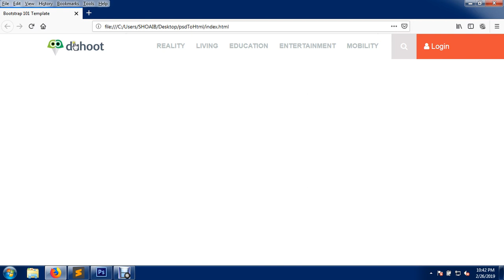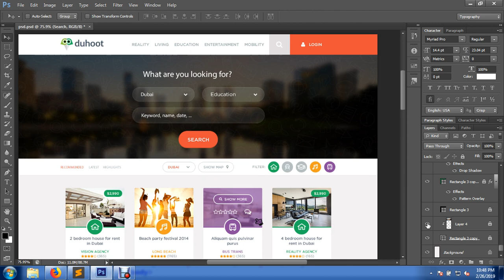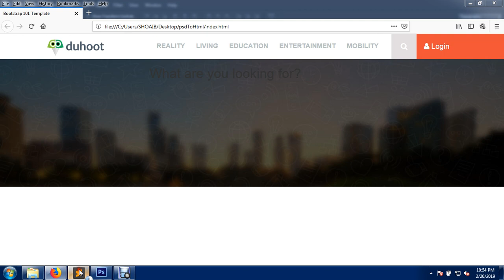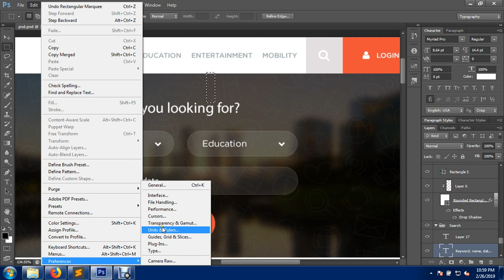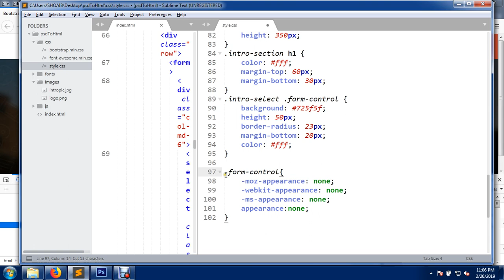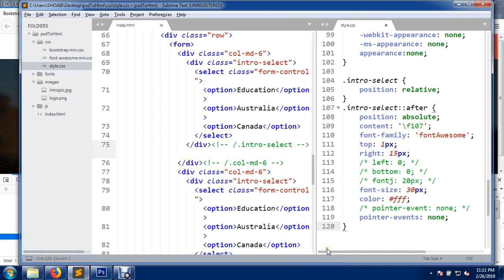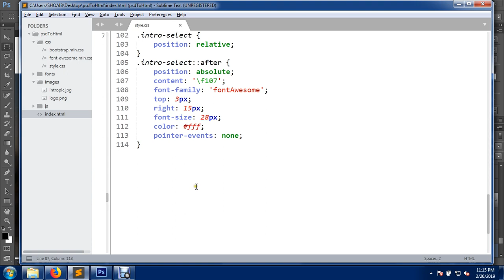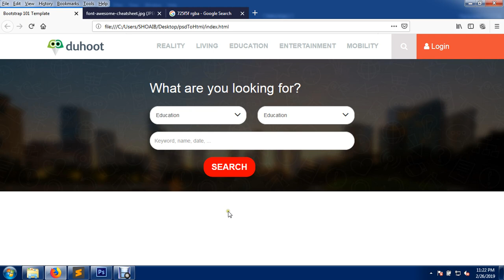How To Convert PSD To HTML Using Bootstrap Tutorial | Part-2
In this tutorial, I will show you, How To Convert PSD To HTML Using Bootstrap Tutorial. After this tutorial you can learn, How To create professional website with bootstrap.

Shoaib Hossain (softall503s - soft all)